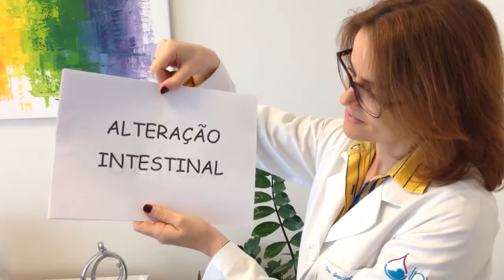Vamos tratar a endometriose!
Neste vídeo, eu lanço a campanha

Se você sente algum desses sintomas, procure um especialista em endometriose!